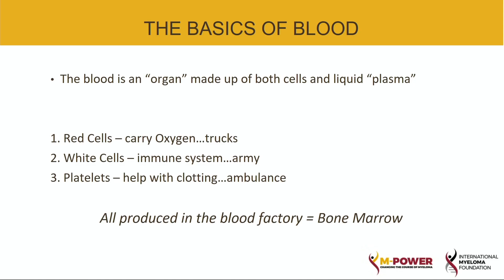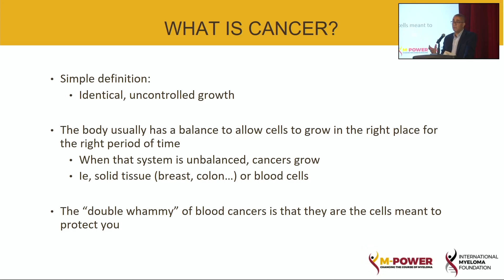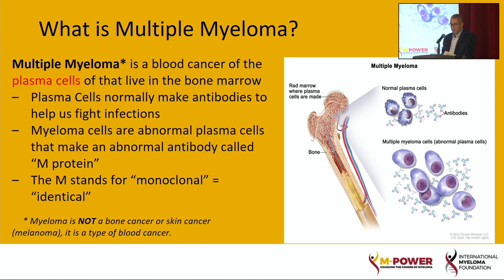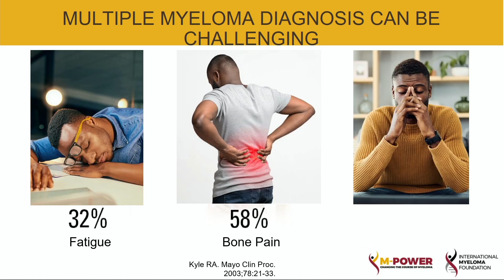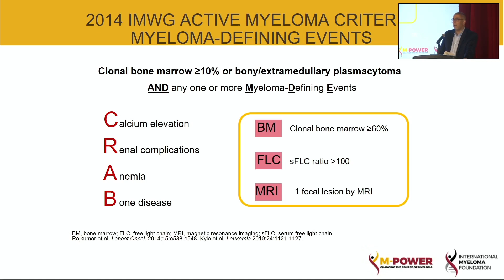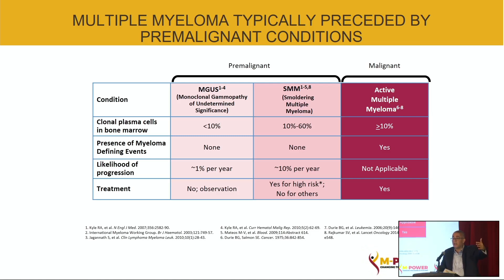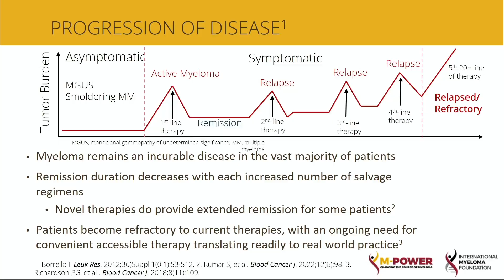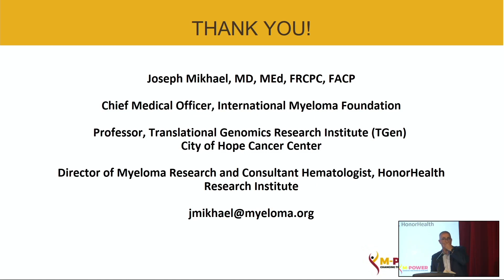M-Power NY | Myeloma Made Simple: Prevention, Screening, Risk Factors, MGUS, and Signs and Symptoms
Dr. Joseph Mikhael delivers an inspiring presentation about multiple myeloma, a cancer of the plasma cells in the bone marrow. He discusses the basics of blood, explaining how it is an organ made up of cells and plasma, and emphasizes the significance of plasma cells, which produce antibodies that protect the body from infections. Dr. Mikhael reveals the challenges of myeloma, where the plasma cells start producing harmful antibodies and attacking vital organs like the kidneys and bones.

He shares the progress made in myeloma treatment but acknowledges that a cure is yet to be achieved. The presentation also highlights the importance of a multi-disciplinary team approach to caring for myeloma patients, involving not only medical professionals but also care partners and the community. Dr. Mikhael emphasizes the need for early detection and discusses the increased risk of myeloma in the African-American community.

Category
Nonprofits & Activism
License